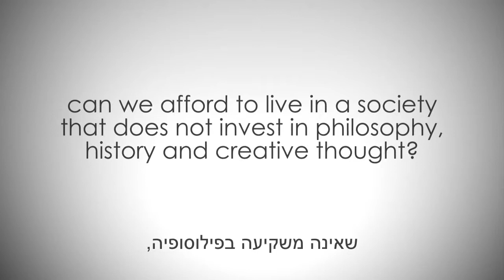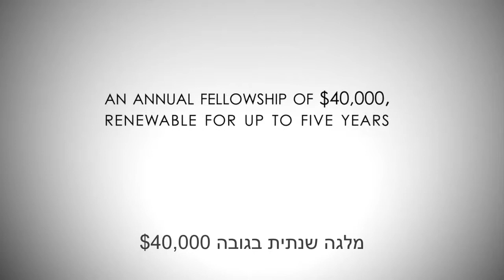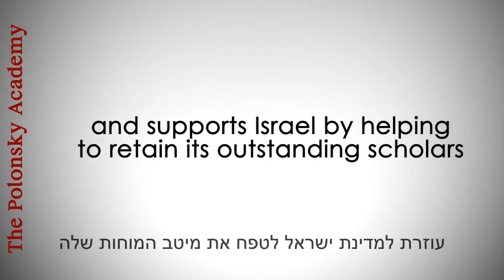Narration - The Polonsky Academy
A narration I voiced for this promotional video for The Polonsky Academy of Israel